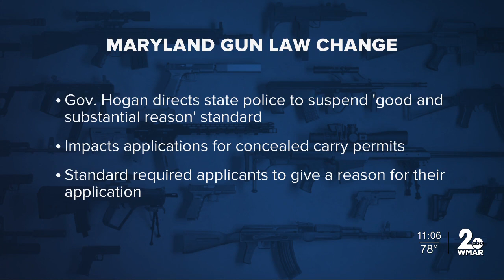Baltimore leaders 'disappointed' with Hogan's call to repeal wear and carry restrictions